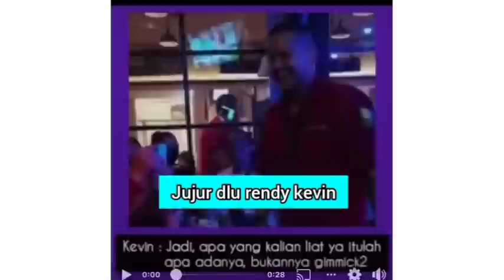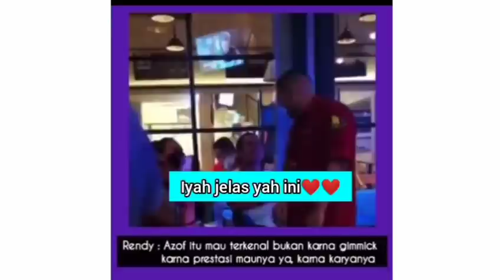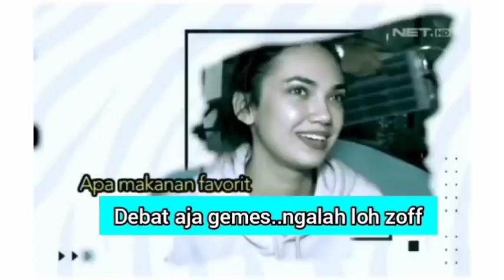HAICO & RANGGA AZOF AKN GONCENGAN UWU UTK NLONG KAYLA. SAMUDRA CINTA AZOF MAKIN KINCLONG KARNA HAICO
Ooo jadi Ada Yg bakal Goncengan motor Peluk Erat ntr Di samudra Cinta. Buat apa hayo👻😁Berasa di gonceng motor harley yee kaya pas jalan2 goncengan ama azof waktu cuti kemaren ampe kaki coco kena knalpot motornya azof. ada yg makin bening pake hoodie hijau bareng asisten nya nih. bagus zoff di pake trus yaa skin care skin care dari coco🤭🤭😍😍. pokoknyaa kalau uda jadi pasangan ny haico pasti nomor 1 perawatan kulit dan wajah, nomor 2 perawatan rambut biar makin fresh, ke 3 dari pakaian biar nampak fresh❤️❤️. kalau masih meragukan..liat ajaa swaktu azof masih beteman ama coco dan di saat azof ama coco skrg uda ada hubungan. jauh kan👻👻. dulu berasa penampilan ny bad boy skrg oppa hot hot sugar. memang dr awal 1 yg coco blg dia suka cowok yg rapi bersih fresh. sekarang pazof ikutin tuhh☺️☺️. yang penting mau kemana aja termasuk lagi makan roti..cincin jangan di lepas zof. bagus deh kalau nda di lepass.

Tanggal 14 pas valentine sc musical nya jam 14.30. namun hostnya nanti fero ama yuki. yaa semogaa mereka ga membuat sesuatu yg bkin huru hara. karna jika mengingat memorable extraordinary lalu di saat fero dan yuki yg jadi host terkesan seperti memancing yg engga2. haizof akan buktikan keuwuan ny pada valentine besok di depan orang dua ini, sehingga mereka akan terdiam dan ga ngmong di luar batas. yaa moga aja tidak meresahkan yah. malam ini jangan lupaa nonton sc karna kemaren sharenya tidak sampe 15. ambil aja sisi positifnyaa karna sinet sc mampu membuat adegan gempa yg telihat baik dari sisi editing dan yang terlihat oleh mata. biasanya untuk membuat adegan bencana butuh waktu lama, namun sc hanya hitungan hari bahkan 1 hari. seru juga yah masalah gempa sesuatu yg baru yg mana sinetron SA lain belum membuat hal yg serupa. untuk sinetron sc dengan alur dan episode yg panjang jika di rasa tidak atw kurang menarik wajar ajaa...ada kalany sebuah cerita terlihat bagus dan ada kalanya terlihat biasa biasa aja. alur yg emank lagi begitu akan di perbaikin lagi agar sc bisa jadi tontonan yg menarik di jam2 pocong. semangat jangan lupaa malam begadang lagi❤️❤️.